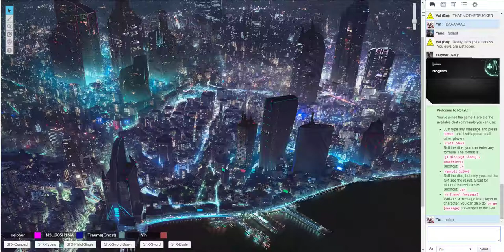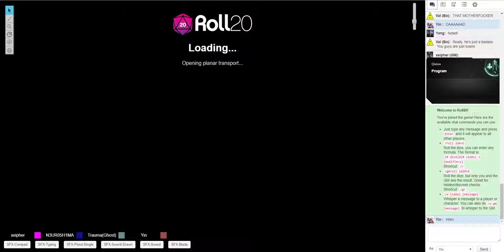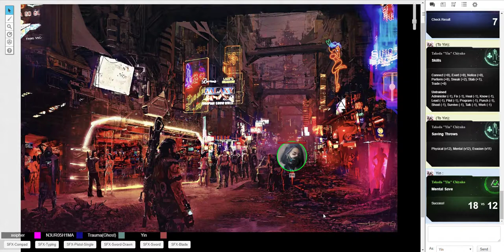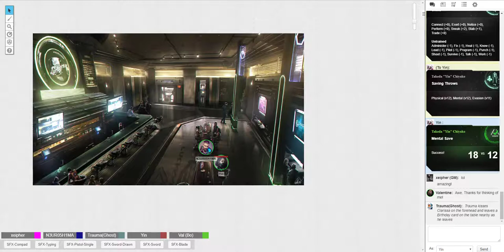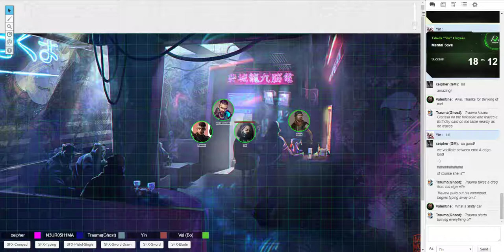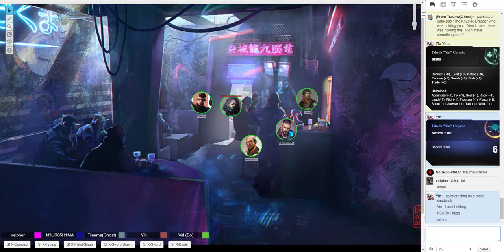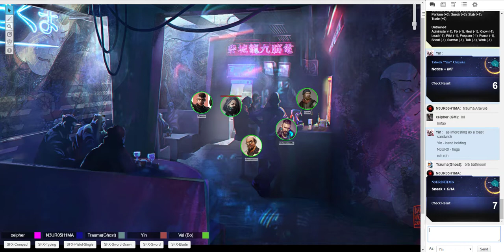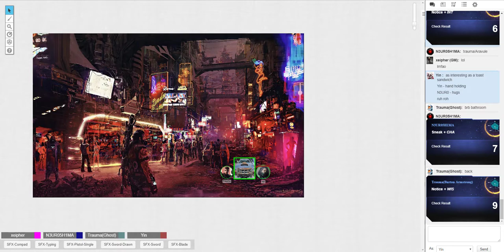Solid State Society - Episode 10: Cross Connection (Stars Without Number)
Yin reaches out to her contacts to sell the code-cracker software at The Untitled. She links up with N3UR0 and Trauma, and is able to convince Trauma to join her brother's cause. However, there is a cross connection at The Untitled and things don't go as planned.